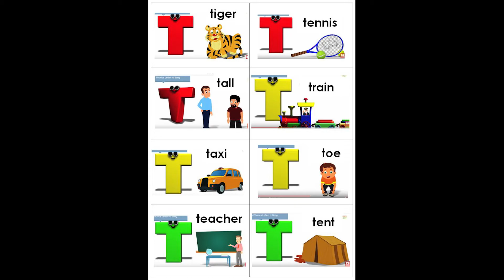0504 T tiger tennis tall train taxi toe teacher tent